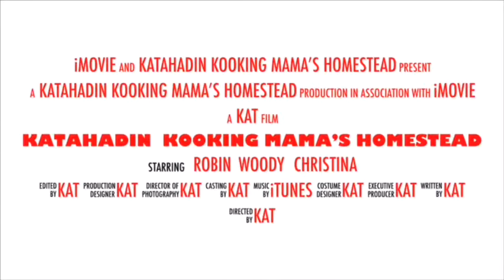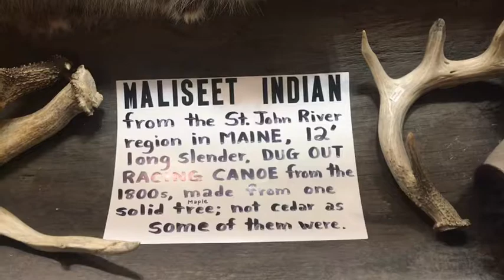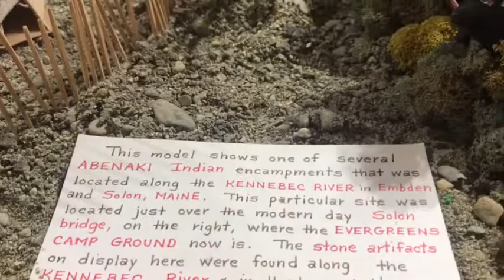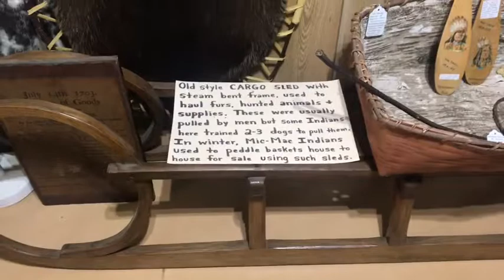Nowetah's Indian Museum & Store New Portland Me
2 Colegrove Rd, New Portland, ME 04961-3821